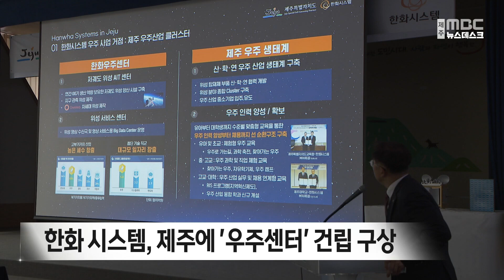뉴스데스크│2023년 8월 20일(일)